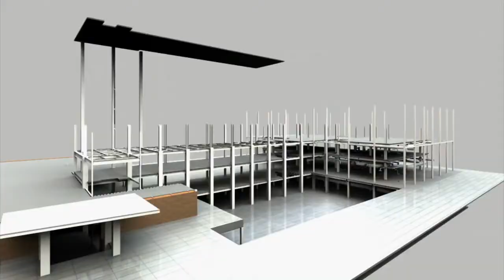M SAND SALES TIRUVANNAMALAI THIRUMALAI AGENCY - M SAND-BRICKS-GRAVELS- SALES TIRUVANNAMALAI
VK MEDIA